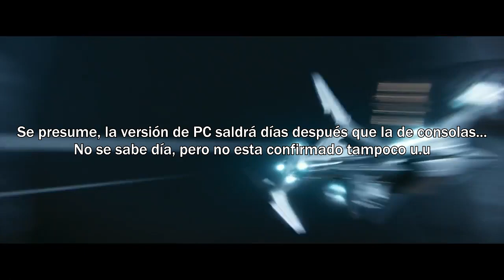Destiny 2 CONSOLAS 30FPS, PC 60FPS ¿Qué Opinas?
¿Será que la versión de PC superará a las de Consolas?